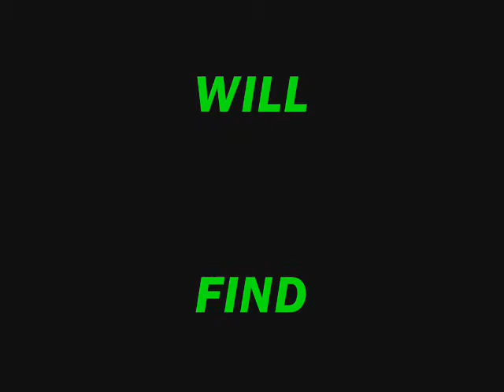Prank Vlog 1:Taking My Sisters Ipod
my first prank vlog showing me taking my sisters ipod. enjoy and subscribe. i wanted to draw something on her face. but it turns out, i was the only one home